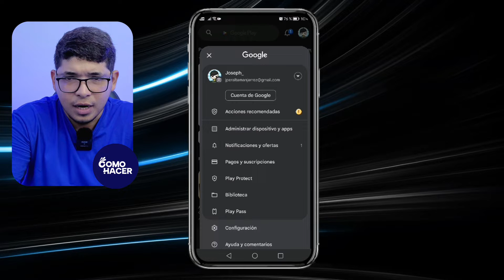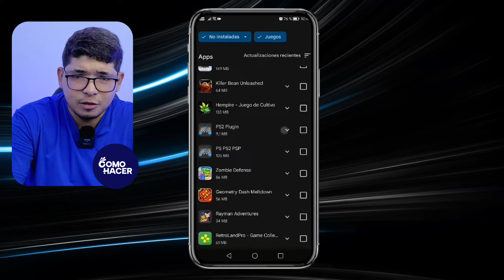📲​ Cómo RECUPERAR TUS APLICACIONES ELIMINADAS Desde la Play Store ​📲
¡No pierdas tus apps favoritas! En este tutorial exclusivo, te mostramos paso a paso cómo restaurar tus aplicaciones eliminadas directamente desde Google Play Store. Aprende a recuperar todos tus juegos y utilidades preferidos con unos simples clics. Sigue nuestra guía fácil y rápida para nunca más perder esas aplicaciones que tanto te gustan. ¡Dale Play y descubre cómo volver a tener todas tus aplicaciones al alcance de tu mano, justo como antes!